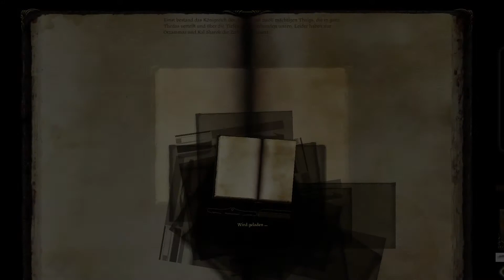Let's Play Dragon Age Origins #076 - Die Suche nach Andrastes Asche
Um Arl Eamon zu heilen muss ich Andrastes Asche finden. Nur diese Asche vermag ihn von dem Gift dass in seinem Körper ist zu heilen. Dazu möchte ich Bruder Genitivi aufsuchen. Er kennt sich mit der Andrastes Asche sehr gut aus. Nur er ist nicht zu Hause. Dafür ist sein Lehrling Weylon da und erteilt Auskünfte. Aber etwas stimmt nicht mit ihm. Er weckt bei mir Misstrauen...